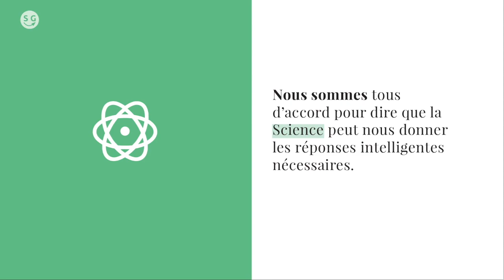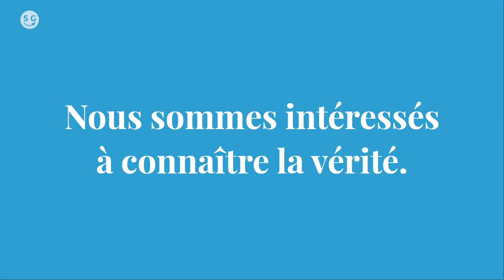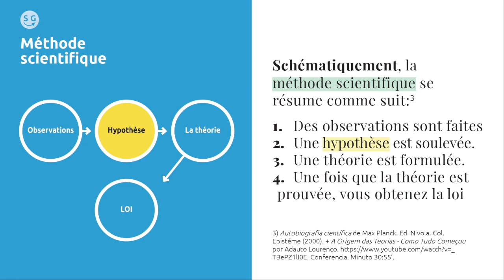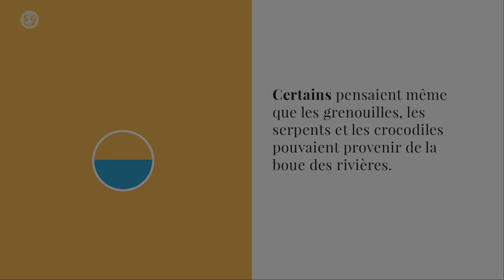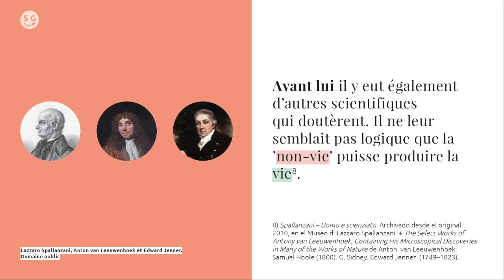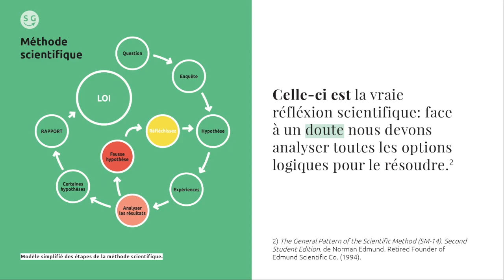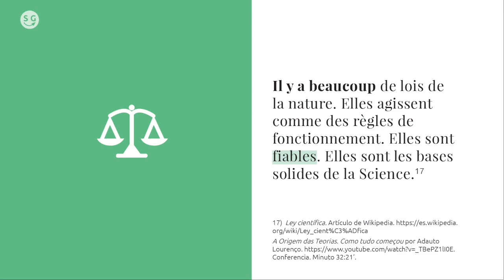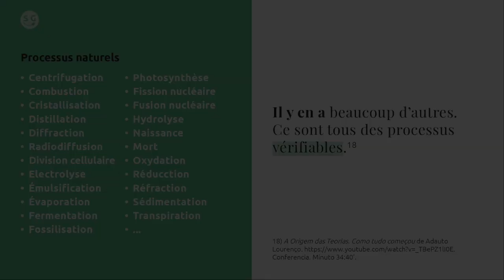La science nie-t-elle Dieu? #2. La certitude est dans la Science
La science nie-t-elle Dieu?

#2: La certitude est dans la Science

Nous pouvons tous obtenir les réponses nécessaires si nous nous tournons vers la Science.
Indépendamment des idéologies, nous pouvons tous être d’accord.
Tous?
Oui. Tous ceux qui utilisent la raison et ne sont pas dominés par fanatismes de toute nature.
Nous sommes tous d’accord pour dire que la science peut nous donner les réponses intelligentes nécessaires.
Parce que seule la Science explique, disons, la réalité des choses.
La Science ne se laisse pas manipuler par des intérêts politiques,
ni pour les croyances religieuses,
ni opinions personnelles.
Au moins, strictement parlant, elle ne devrait pas.
Voilà pourquoi c’est la Science: objective, impartiale.
Mais savons-nous vraiment ce que la Science a montré sur nos origines?
Connaissons-nous les textes des scientifiques les plus éminents de tous les temps, jusqu’à aujourd’hui?
Pythagore, Copernic, Galileo,
Boyle, Newton, Ampère,
Pasteur, Planck, Einstein…
Nous sommes intéressés à connaître la vérité.
Et vous?

BIBLIOGRAPHIE

***Textes***

1) Modern Philosophy: An Introduction and Survey de Roger Scruton. London: Penguin Books (1994).
Quod nihil Scitur (Que nada se sabe) de Francisco Sánchez.
2) The General Pattern of the Scientific Method (SM-14) de Norman Edmund. Second Student Edition. Retired Founder of Edmund Scientific Co. (1994).
3) Autobiografía científica de Max Planck. Ed. Nivola. Col. Epistéme. (2000). ISBN-13: 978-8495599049
A Origem das Teorias. Como Tudo Começou per Adauto Lourenço. Conferencia. Minuto 30:55’
4) Nouvelles Recherches, Part 1-2: Sur les Decouvertes Microscopiques et la Generation des Corps Organises de L. Spallanzani y J.T. Needham (1769). Reprint Kessinger Publishing (2009).
5) Encyclopaedia Britannica (ed.) de John-Turberville-Needham.
6) Annals of Science 1 de Joan B. van Helmont, p.359-384. Partinngton, J. R. (1936).
7) Louis Pasteur de P. Debre y E. Forster. Johns Hopkins University Press (2000).
Pasteur: Vida y obra de M. Martínez Báez. México: Fondo de Cultura Económica (1972).
8) Spallanzani – Uomo e scienziato. Archivé de l'original, dans le Museo di Lazzaro Spallanzani (2010).
The Select Works of Antony van Leeuwenhoek, Containing His Microscopical Discoveries in Many of the Works of Nature de Antoni van Leeuwenhoek; Samuel Hoole (1800). G. Sidney. Edward Jenner (1749–1823). Sundaytimes.lk (2008).
9) Mémoire sur les corpuscules organisés qui existent dans l’atmosphère de Louis Pasteur. Paris: Mallet-Bachelier (1862).
10) Science and art collections, letters and manuscripts. Institut Pasteur (2014).
11) Fomos planejados: a maior descoberta científica de todos o tempos de Marcos Eberlin. p.293. São Paulo: Editora Makenzie (2018).
12) Design Inteligente x Darwinismo por Marcos Eberlin. Conférence donnée aux professeurs d'université. Universidade Federal de Mato Grosso, UFMT (2013).
13) Rules for the study of natural philosophy, Philosophiae Naturalis Principia Mathematica de Isaac Newton. University of California Press.
14) Statistical Physics (2nd ed. ). Mandl,F. (1988). Chichester New York Brisbane Toronto Singapore John Wiley & Sons, Inc.
15) La formulation exacte est: "La quantité d'entropie dans l'univers tend à augmenter avec le temps."
16) The logic of scientific discovery de Sir Karl Raimund Popper. p.10. London/New York: Taylor & Francis e-Library (2005).
17) Ley científica. Article de Wikipedia.
A Origem das Teorias. Como tudo começou per A. Lourenço. Conférence. Minut 32:21’
18) A Origem das Teorias. Como tudo começou por A. Lourenço. Conférence. Minut 34:40’

***Images***

Les images utilisées dans ce document sont pour la plupart libres de droits et conformes à la norme Wikimedia Commons, the free media repository. Ceux qui ne le font pas, la source est mentionnée explicitement. Chaque photographie comprend son rendez-vous.

***Certaines icônes***

***Audio***

Deuxième mouvement de la Symphonie no. 94, "La Surprise" de Franz Joseph Haydn. Version gratuite du copyright.
Concert pour flûte, cordes et basse, en do majeur, "Il Gardellino", Op. 10 n° 3. VIVALDI. Domaine public.
"Menuet" du Septuor en moi plat, op. 20. BEETHOVEN.
Deuxième mouvement symphonique no. 94, "La surprise". HAYDN. Version libre de droits.
Versions libres de droits d'auteur, utilisées par Editorial Claret, S.A., pour l'édition du CD du livre du Projet de Domaine Musical Clau-3, ISBN: 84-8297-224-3, Dep.

***Idée, script, textes et voix***

L'équipe de La Science mène à Dieu